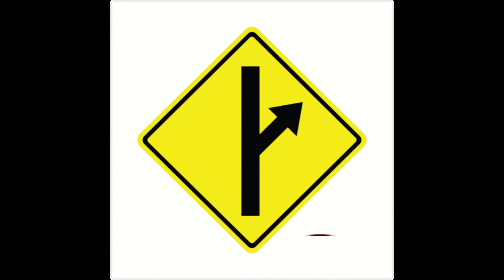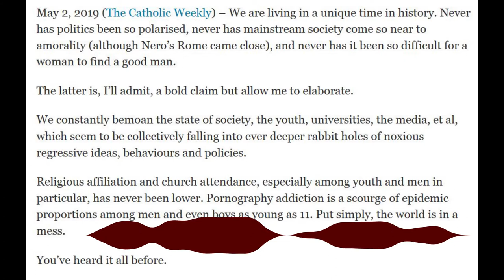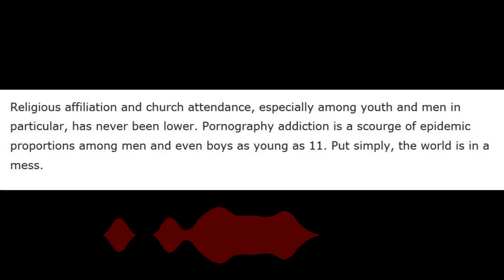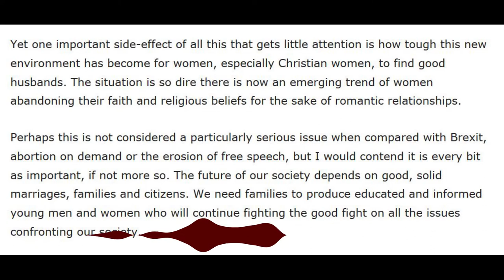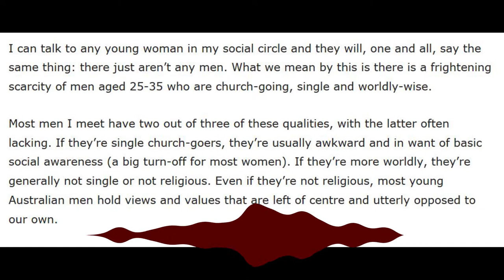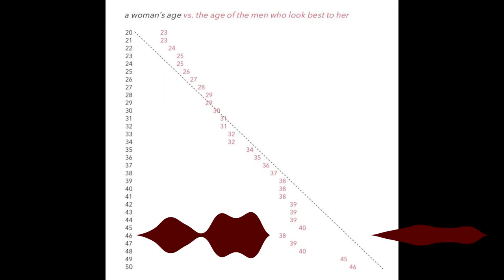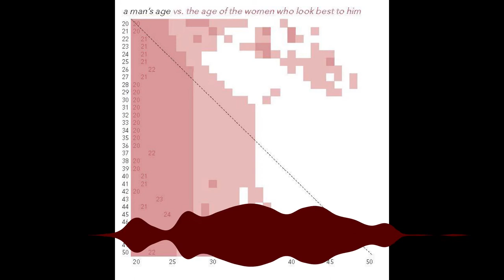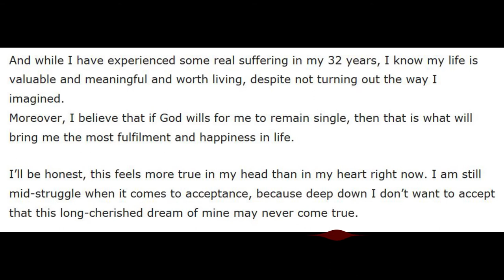Response to Anna Hitchings ‘For want of a lot of good Men’ | MRM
Anna Hitchings wrote a story about how she is a 32 year old "good Catholic woman."   I try not to roast her, and just explain what Anna has done wrong.

We are Viewer supported. Without you, we cannot grow. We appreciate everyone that helps us do this work.

Take the power to control content away from globalist! Support your favorite channels on SubscribeStar!

Introduction song is normally “No Knock Raid” by Lindy Vopnfjörð produced by Reason.TV used with permission.